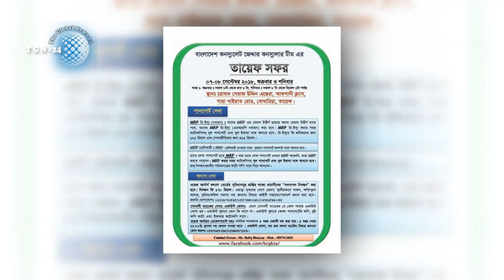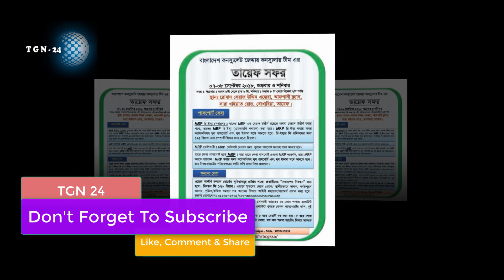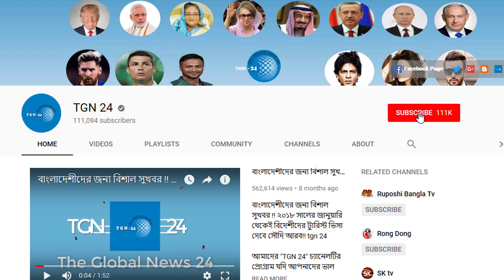সৌদি আরব প্রবাসীদের জন্য গুরুত্বপূর্ণ খবর। জেদ্দা কন্সুলেট আসছে ০৭-০৮ সেপ্টেম্বর তায়েফে সেবা দিবে।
সৌদি আরব প্রবাসীদের জন্য গুরুত্বপূর্ণ খবর। জেদ্দা কন্সুলেট আসছে ০৭-০৮ সেপ্টেম্বর তায়েফে সেবা দিবে। প্রবাসী ভাইরা ভার্চুয়াল জগতের প্রতারণা থেকে সাবধান। ফেসবুক ইমুতে টাকার বিনিময়ে খারাপ কাজের প্রলোভন। অবশেষে মাথা নত করল সৌদি আরব সরকার। ইয়েমেনে বাসে হামলার ভুল স্বীকার করলো সৌদি আরব জোট। সৌদি সকল প্রবাসীরা ভিডিওটি মনযোগ দিয়ে দেখুন। পিছিয়ে পড়া কে পেছনে ফেলে এগিয়ে যাচ্ছে সৌদি প্রবাসীরা। সৌদি কে নিয়ে বিশাল যন্ত্রণায় আছে পাকিস্তান। সৌদি নাকি ইরান কার পক্ষে থাকবে পাক প্রধানমন্ত্রী ইমরান। হাজীদের জন্য সকল সুব্যবস্থা দিয়েছে সৌদি সরকার। সৌদিতে গরমে হাজীদের রক্ষার জন্য বিরাট এসির ব্যবস্থা। সৌদিতে অবস্থানরত প্রবাসীরা সাবধান হন এখনি। এই ভুলটি করলেই প্রবাসীরা পড়বেন চরম ফাঁদে। কফিলের অন্যায়ের কোন প্রতিবাদ করতে পারে না প্রবাসীরা। সৌদিতে কাফালা সিস্টেম দাসত্ব প্রথার থেকেও খারাপ। সৌদিতে পাসপোর্ট হারিয়ে গেছে তাই দুশ্চিন্তায় আপনি ? সৌদি সরকার এর কাছ থেকে যে ভাবে আউট পাস পাবেন।